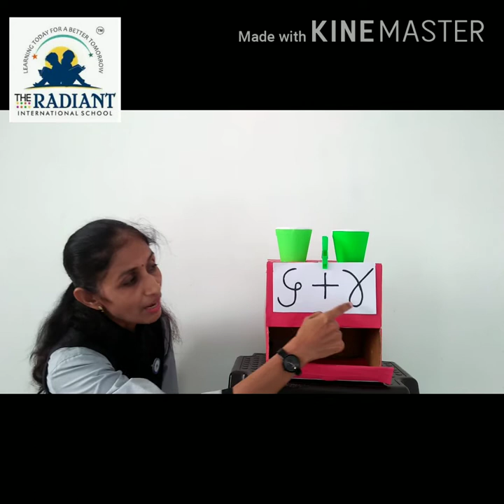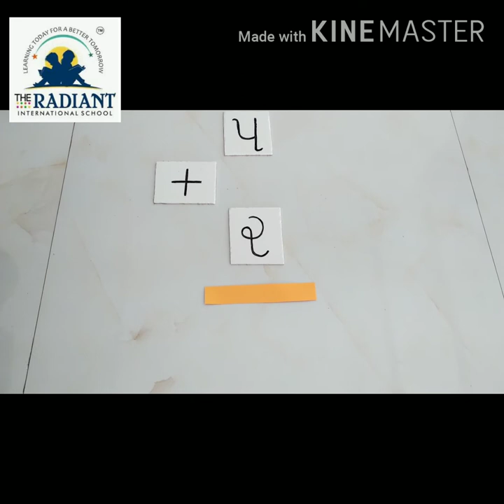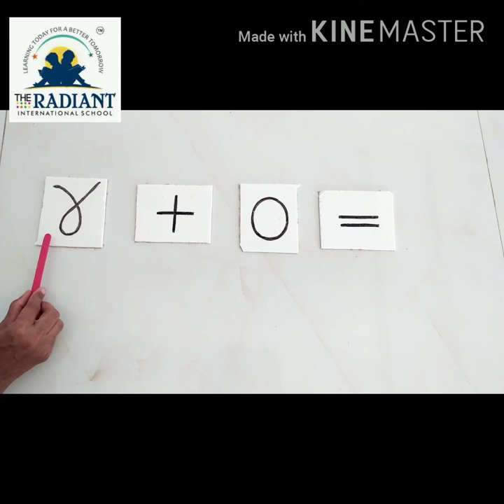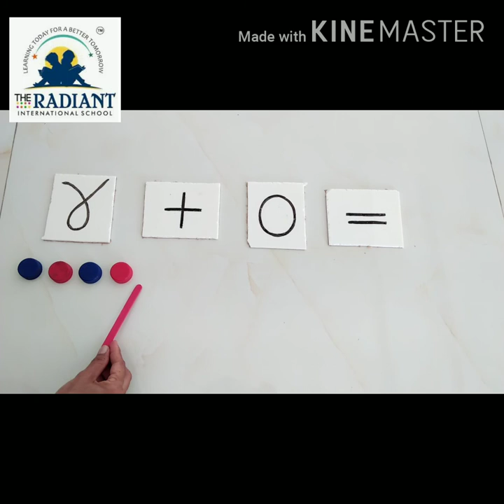Std 1 sub maths saravala